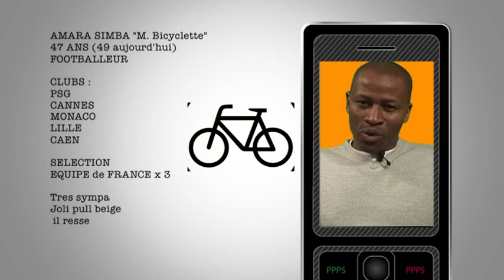PPP' S AMARA SIMBA foot #00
La v'là la bicyclette ! Une légende ! D'une gentillesse incroyable et d'une simplicité hors norme, Amara Simba (que j'appelle kirikou personellement) s'est laissé interviewer et il à joué le jeu !